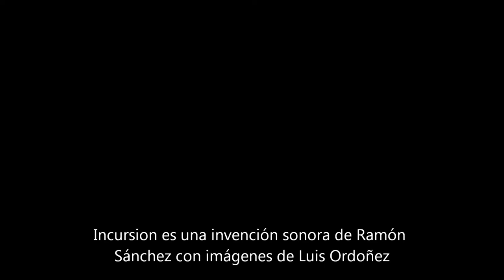Incursion - Ramón Sánchez [music video]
Incursion es una invención sonora de Ramón Sánchez.
La imágenes son de Luis Ordoñez NevadaPhoto.

Me adentré en la piel de la tierra y se desvanecieron las percepciones que quisieron adueñarse de mi memoria, las que me llevaron a aquel lugar y que si no hubiesen existido, quizás no habría pisado nunca aquellas alturas. Allá, mientras hacía un alto en el camino, vi nubes azules que tejían caminos de luces etéreas que nunca se disipaban, de grises nieblas húmedas de silencio tras la que se escondían fortalezas gigantes rodeadas de enormes barrancos por donde ascendían fragancias que sobrevivieron a los tiempos. Subía aire nítido cargado de presagios recién descubiertos, escondidos como un tesoro al resguardo de la devastadora humanidad.

Por allá sus habitantes no conocen el desconcierto y abren la palma de sus ramas todas las mañanas para recoger el suave calor que trae la primera luz, ajenos e ingenuos a la codicia y miseria donde habita el mundo.

A veces y a cada paso me parecía ser alli un extraño invasor que con el chasquido de cada pisada perturbaba aquella armonía milenaria o, que la respiración se acoplase al sonido del viento apagando la música de las aves.

Las magnitudes no sólo pueblan el firmamento, también habitan en la piel desconocida de la tierra como santuarios y testigos de la eternidad, como señales vivientes de la existencia e inspiración para la capacidad sublime de creación de los seres que la habitan y que no se deslumbran buscando el averno donde no se acercan los pájaros.

Asi es el océano de las alturas, plagado de deseos de permanencia, de continuidad, grandes ausentes del devenir de las urbes donde se construyen cielos artificiales que crecen a sus pies indiferentes a su grandeza. Inaccesibles cuando se alían con la tormenta y benévolas cuando se descubren para exhibir su belleza, atalayas donde se guardan los secretos de la supervivencia y del principio de los tiempos, también vulnerables al desconocimiento y a la deshumanización, a la codicia y a la arrogancia. Pero, a pesar de ello, seguirán ahí vigilantes aguardando la llegada de los seres que empuñan la nobleza, la lealtad y el respeto. Allí podrás estar, oteando el horizonte claro, orgulloso de enfrentarte.